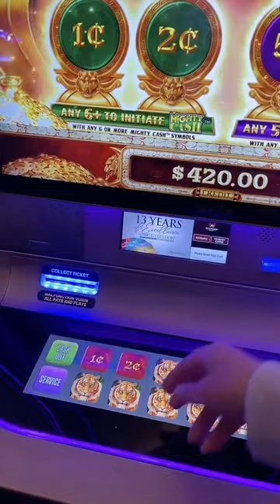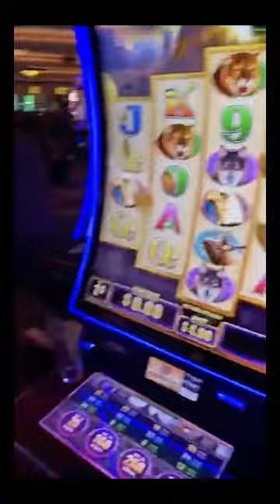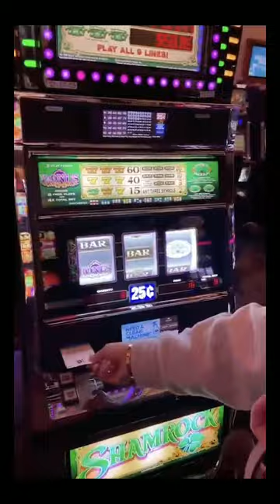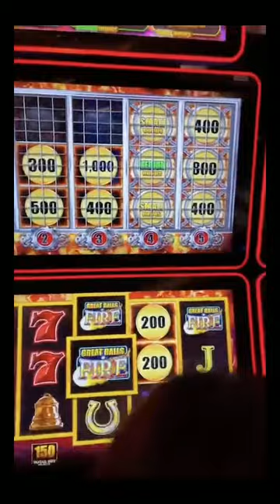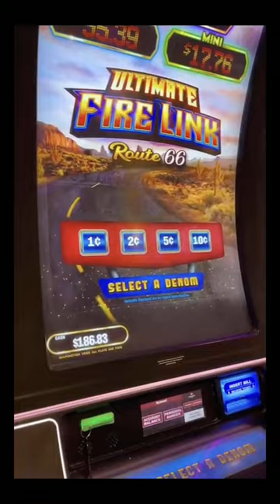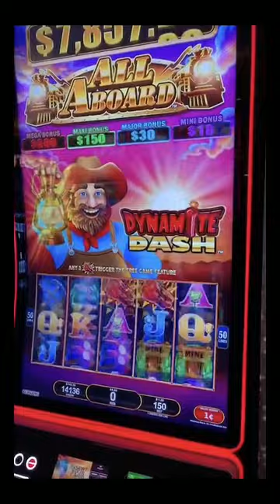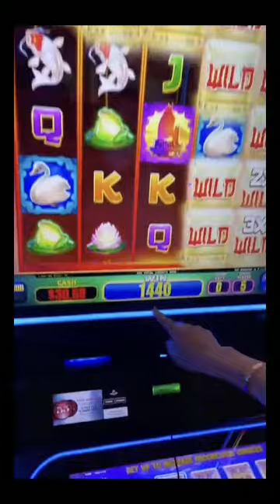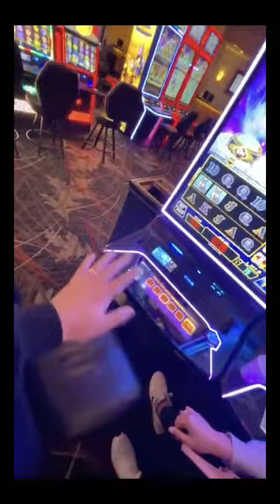Coffee & Slots - Playing w/ Your Donations!